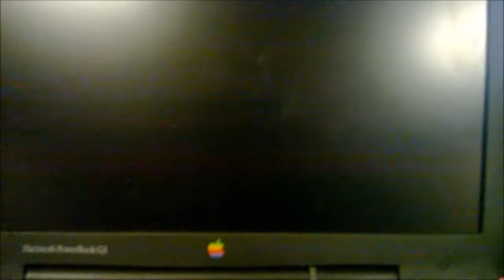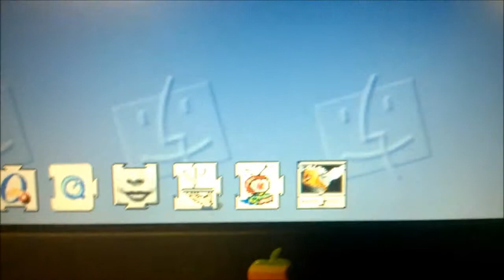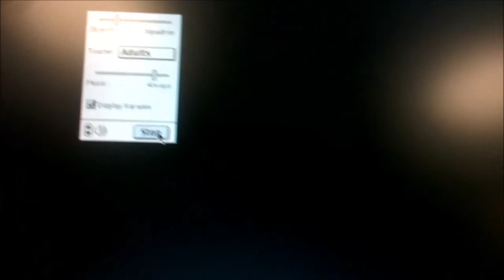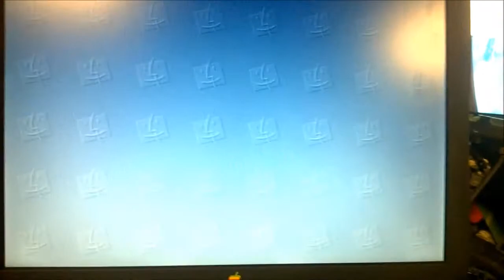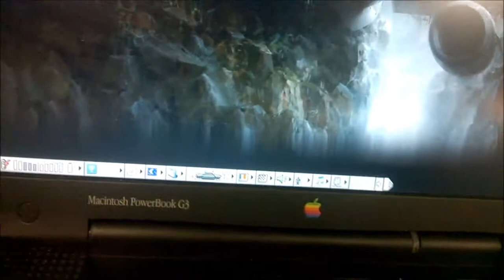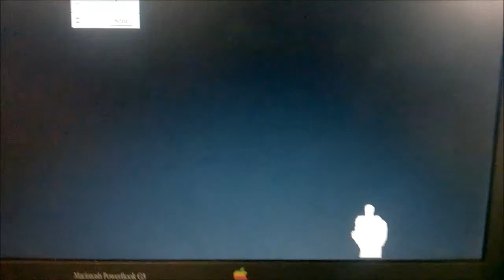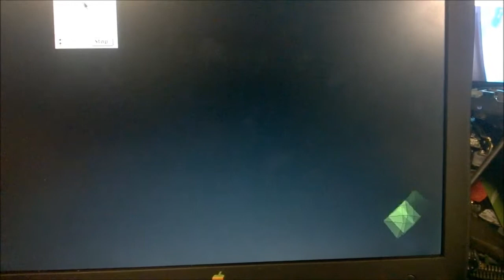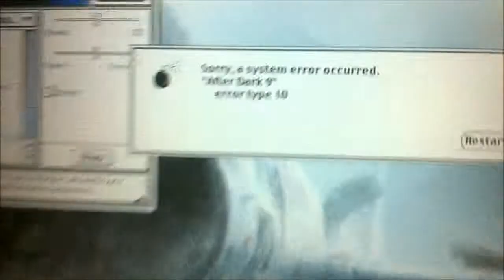PBG3 Wallstreet PDQ Boot & After Dark Testing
just messing around with this old powerbook I acquired.
the 17 year-old battery still gives a full charge! how the hell!